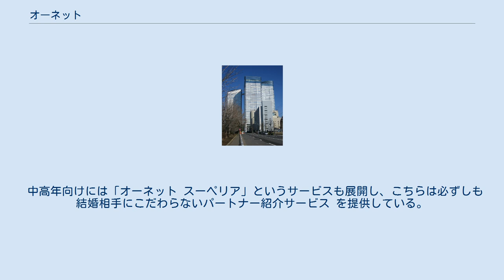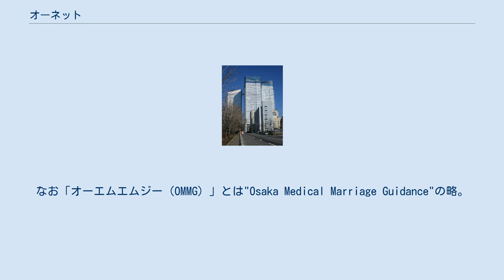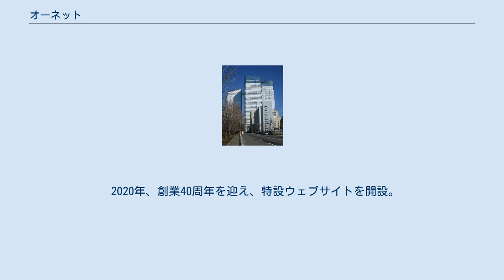オーネット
株式会社オーネット（O-net, Inc.）は、「オーネット」を運営する、結婚に特化した関連のサービスを手掛ける日本の企業である。
 当社は結婚相手紹介サービス「オーネット」を主事業としており、 国内最大規模の会員数と成婚者数を持つ。
データマッチング、WEBや会員誌による検索、写真による検索、パーティー・イベント、引き合わせ等 による未婚異性の紹介サービスを提供している。
各サービスはリアル（対面）で提供するとともに、ほぼすべてのサービスをオンラインで提供している。
ダイレクトマーケティングをメインとした広告プロモーションを展開、テレビCMなども行っている。
 中高年向けには「オーネット スーペリア」というサービスも展開し、こちらは必ずしも結婚相手にこだわらないパートナー紹介サービス を提供している。
 元々は、1980年に「配偶者選択システム研究所」と「大阪結婚医学ガイダンス」が前身となり、「オーエムエムジー」として設立された、40年以上の実績を持つ結婚情報サービス業者である。
なお「オーエムエムジー（OMMG）」とは"Osaka Medical Marriage Guidance"の略。
オーエムエムジー時代にイメージキャラクターとして起用されたタレントには、豊原功輔（1997年）、永作博美（1997年）、稲森いずみ（1998〜99年）、その他過去にウッチャンナンチャン、久本雅美、小雪、眞鍋かをりなどがいる。
 1997年からは「O-net」の名でサービスを全国に展開して知名度を高めるとともに、業界でも大手の位置を占めるまでに成長したが、相次ぐ競合の出現などで収益が悪化し、2007年12月に結婚情報サービス事業を楽天グループへ譲渡、同時に株式会社梅田資産管理と商号を改め、2009年9月に破産。
破産総額はおよそ22億8600万円。
2015年1月にサービス名に「楽天」が冠され「楽天オーネット」に改められた。
 2018年4月には楽天から「楽天ウェディング」の事業を譲受、式場探しや事前準備など結婚式に特化した情報サイトの運営も行うようになった。
 2018年12月に、楽天が保有する全株式を投資ファンドであるポラリス・キャピタル・グループへ譲渡された。
 2019年より、サービス名を「オーネット」に戻した。
 2020年、創業40周年を迎え、特設ウェブサイトを開設。
 全国40支社にサービス展開している。
（サテライトを除く） いい夫婦の日、第2回パートナーオブザイヤーより協賛を行っている。